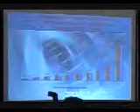Guido Girardi - primera parte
Intervención de Guido Girardi en Foro Anual del Progresismo 2008